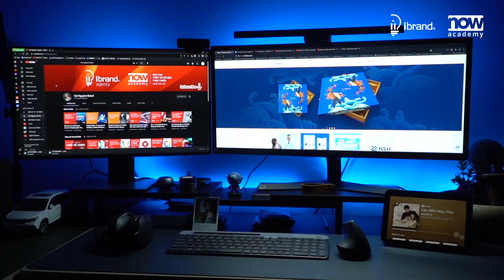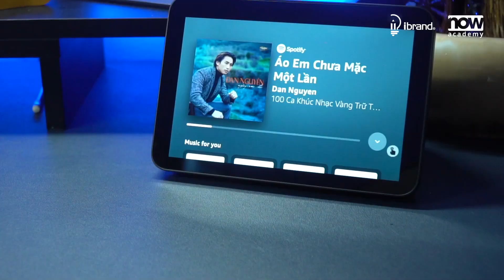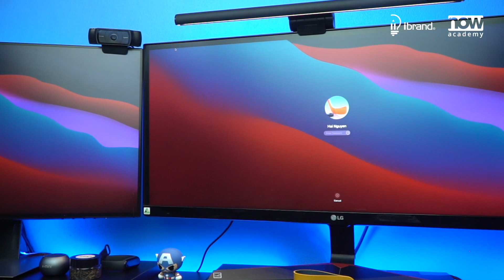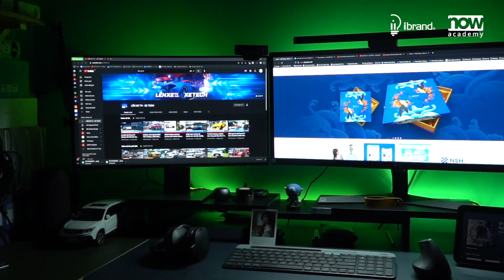Setup WORK FROM HOME NGON BỔ RẺ - Now Academy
Cách setup không gian làm việc tại nhà ngon bổ rẻ, thoáng đạt, sạch sẽ, tạo hưng phấn làm việc hơn. Các món đồ Hải đang xài mua ở dưới nhé

Khóa học thiết kế Poster, GDN 10 chủ đề hấp dẫn